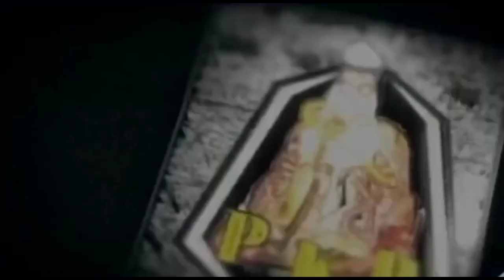Gold To Grandmaster in Solo || Season 23 in 10 hour || Garena Free Fire